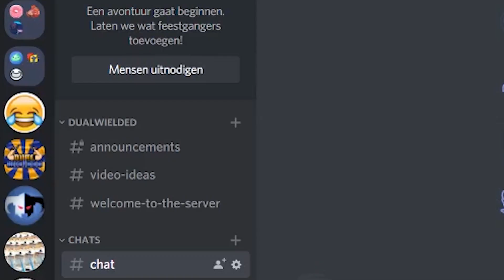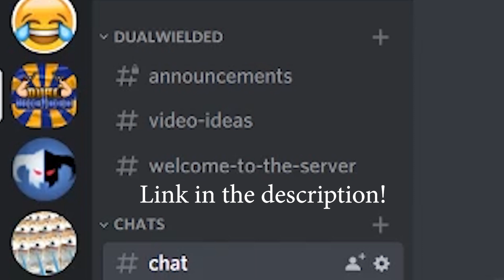Update Video + Questions | DualWielded